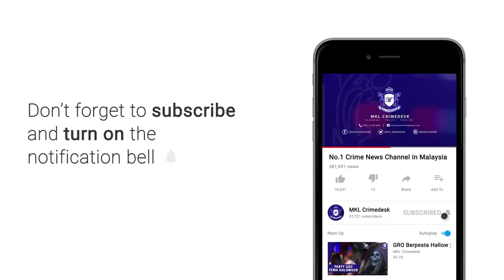OPS JPJ Kuala Lumpur Sempena Ambang Tahun Baru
Pengguna jalan raya masih memandang enteng dengan isu tiada lesen dan lesen kenderaan motor LKM atau cukai jalan.

Ia terbukti apabila 25 070 individu yang memandu dan menunggang dilaporkan tidak memiliki lesen memandu... diikuti 663 tiada cukai jalan LKM.

Pengarah JPJ Kuala Lumpur Datuk Ismail Mohd Zawawi berkata kekangan isu kedua dua kesalahan ini dianggap serius kerana individu terbabit sememangnya tidak layak memandu kerana kurang mahir ilmu pemanduan yang betul sekaligus menyumbang kadar kemalangan jalan raya.

Selain menyusahkan tuntutan insuran kedua belah pihak jika berlaku kemalangan.

Statistik mencatatkan 81 ribu 351 kesalahan atas pelbagai kategori sepanjang tahun ini...

Ia meliputi...  7 kesalahan lalu lintas utama 7139, lebih muatan 3162, kesalahan teknikal 12152 dan lain lain kesalahan 12165.

Jpj turut menyita 333 buah kenderaan atas pelbagai kesalahan.

Dalam ops bersepadu ambang tahun baru di jalan bangsar malam tadi...  Daripada 1026 kenderaan diperiksa..  203 notis pelbagai kesalahan dikeluarkan JPJ kuala lumpur manakala 6 kenderaan disita.

Agensi Anti Dadah Kebangsaan mengesan seorang pemandu positif dadah.

33 kes dikenakan saman trafik.

2 kenderaan dikenakan notis arah periksa oleh jabatan alam sekitar.

Operasi bermula jam 10 malam berakhir jam 12 pagi tadi.